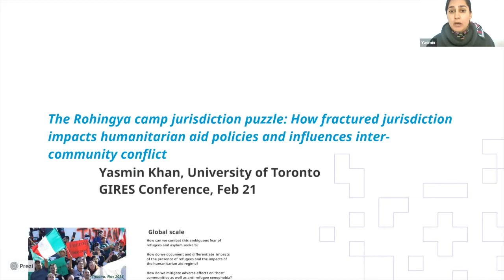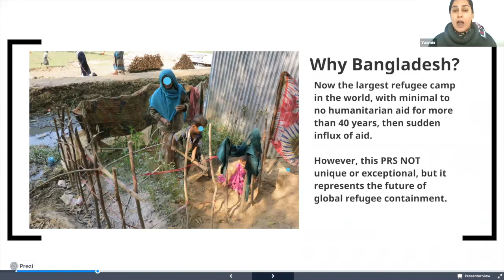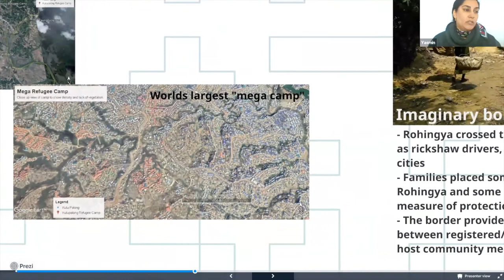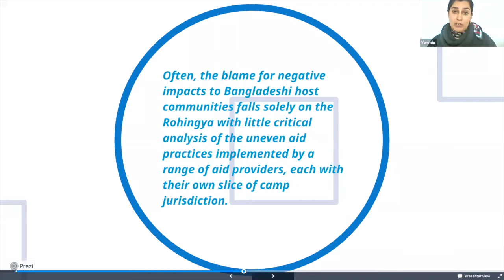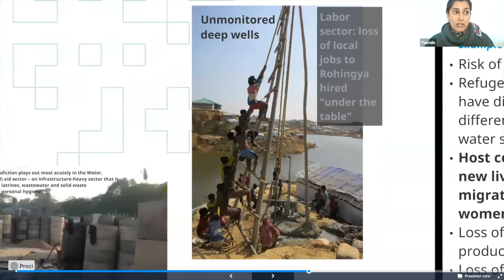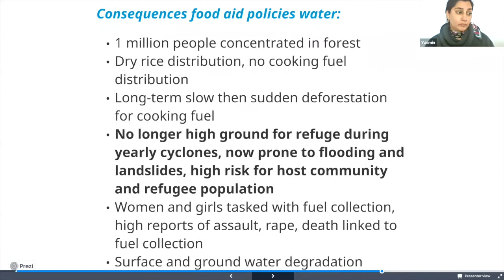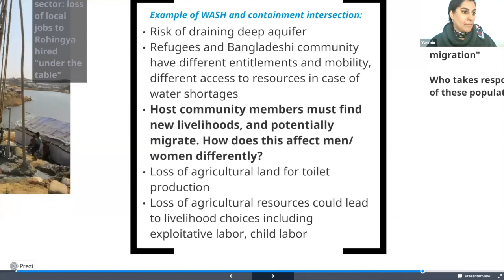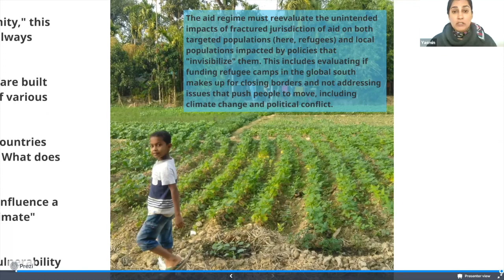Yasmin Khan:The Rohingya Camp Jurisdiction Puzzle.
FULL TITLE: The Rohingya Camp Jurisdiction Puzzle: How fractured jurisdiction impacts humanitarian aid policies and influences inter-community conflict.

Yasmin Khan is a Ph.D. candidate in human geography and women & gender studies at the University of Toronto. Her research looks at social and environmental impacts of humanitarian aid policies aimed at Rohingya refugees and how these policies affect non-refugee Bangladeshi citizens. She has dual master\'s degrees in water resource management and community & regional planning, both from the University of New Mexico. Yasmin was director of The Americas Program, an online foreign policy magazine based in Mexico City, and held two Fulbright research grants for
community water work in Veracruz and Baja California Sur, Mexico.

ABSTRACT
In three years, a makeshift metropolis of 1 million people has grown in Bangladesh. Responding to the mass arrival of 700,000 Rohingya refugees in 2017, hundreds of U.N. agencies, NGOs, and the Bangladeshi government have responded with an extraordinary effort to build a city in a once dense coastal forest. However, Bangladesh struggles with social and environmental impacts associated with hosting the world’s largest refugee camp. Blame for negative impacts to citizens often falls on refugees, fueling anti-Rohingya xenophobia. There is little critical analysis of the impacts of uneven aid practices implemented by aid providers, each with jurisdiction over their own camp territory. Jurisdiction is asserted, formally and informally, in a variety of ways by national, local, and international actors. But these efforts are far from seamless, resulting in uneven access to infrastructure, services, and labor for both refugees and citizens. I argue this fractured jurisdiction of the Rohingya refugee camps ultimately affects Bangladeshi people living near the camps, yet the impacts of refugee aid on non-refugees is overlooked by aid agencies. I show how fractured jurisdiction plays out in the Water, Sanitation and Hygiene (WASH) aid sector, impacting labor forces, coastal ecology, and access to natural resources for Bangladeshi citizens. As political conflict and extreme weather push more people to flee their homes, questions around the responsibility to protect, jurisdiction over the international humanitarian order, and anti-refugee xenophobia are on the rise. The root of impacts to host communities needs investigation to lift the burden of blame from refugees.

CONFERENCE INFORMATION

Organizer: GIRES-Global Institute for Research Education & Scholarship
Date: 20-21 February 2021
Place: Amsterdam (Virtual)